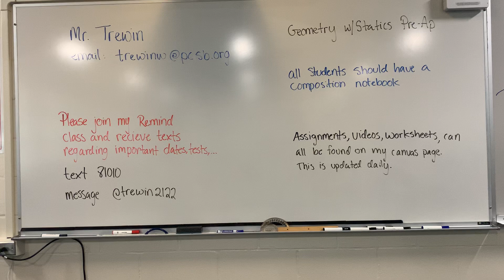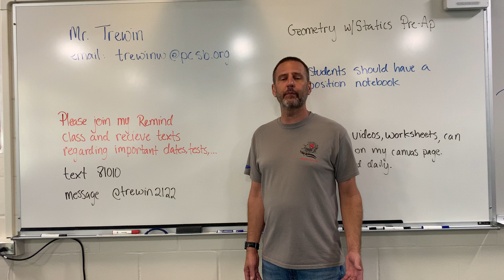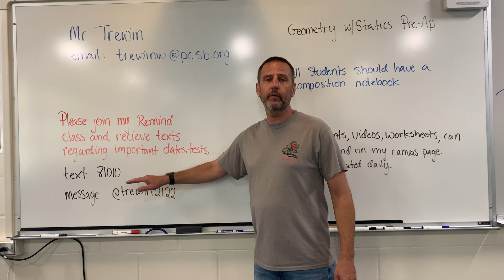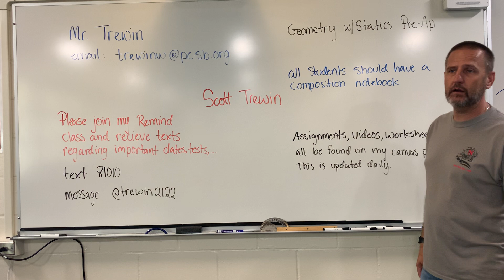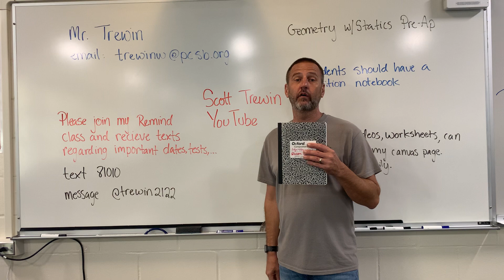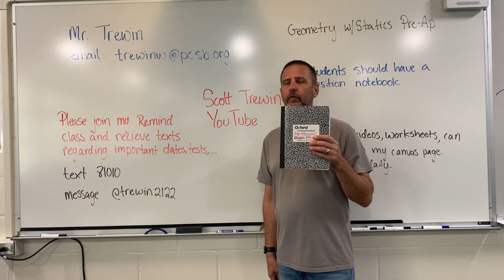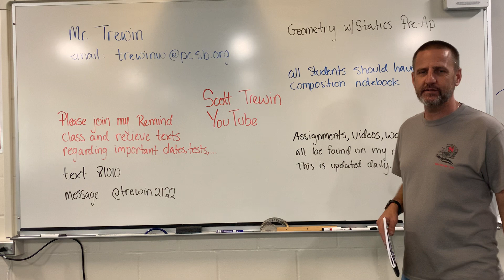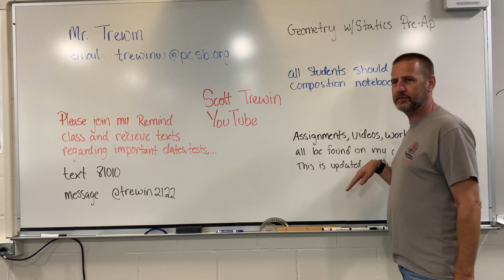Welcome to Open House 2021-2022